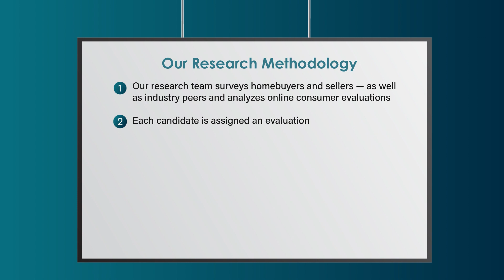2023 St. Louis Five Star Mortgage Professional Greg Carlson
Greg Carlson wins the 2023 Five Star Mortgage Professional Award! Five Star Mortgage Professionals represent those who are outstanding in their field. Winning Professionals are selected as a result of a rigorous and objective research process. For any market, each year's field of winners represents no more than 7% of professionals within the market.